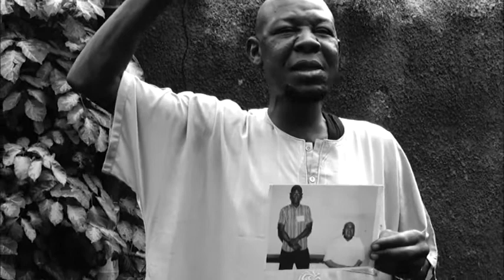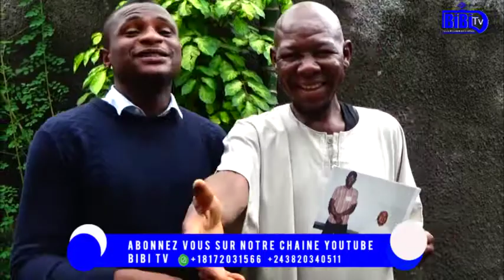LES COMBATTANTS DE L'UDPS TRÈS FÂCHÉ BA TUMBI SIÈGE YA PARTIE NA LIMETE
ABONNÉ VOUS SUR BIBI TV OFFICIEL